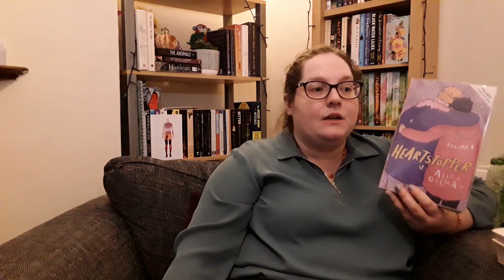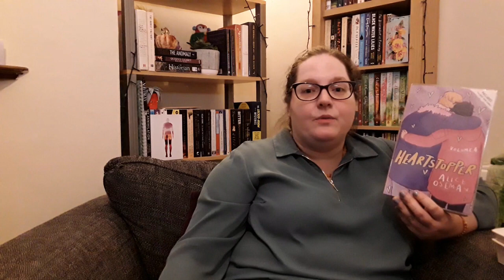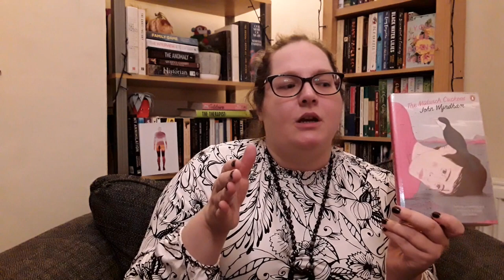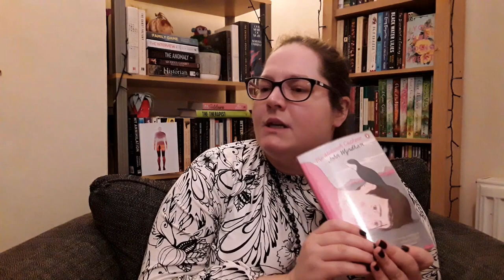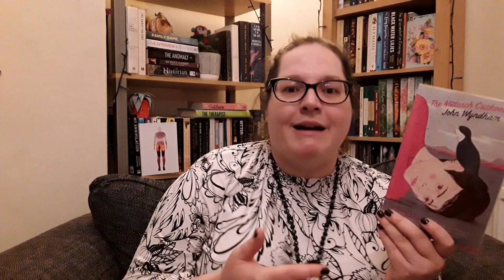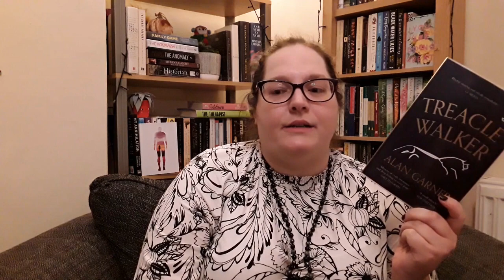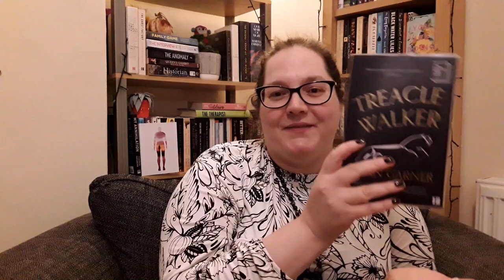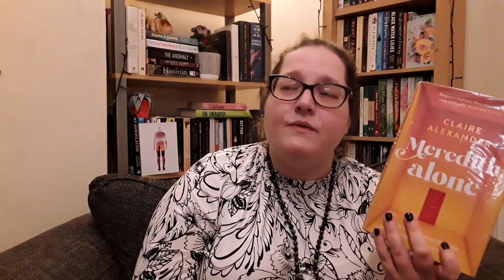November 2022 Wrap Up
Books mentioned:
She And Her Cat, Makoto Shinkai
Heartstopper Volume 4, Alice Oseman
The Midwich Cuckoos, John Wyndham
Treacle Walker, Alan Garner
Meredith Alone, Claire Alexander
The Family Game, Catherine Steadman
A Short History of Nearly Everything, Bill Bryson
Solitaire, Alice Oseman
Our Share of Night, Mariana Enriquez
The Skylight, Louise Candlish
Ace Voices, Eris Young
The Interview, CM Ewan
The Enigma of Room 622, Joel Dicker
I Capture The Castle, Dodie Smith
The Secrets of Hartwood Hall, Katie Lumsden
The Therapist, Helene Flood
Dark Corners, Ruth Rendell
The Whispering Muse, Laura Purcell
Happy Stories Mostly, Norman Erikson Pasaribu
Bitter, Akwaeke Emezi
Rainbow Valley, LM Montgomery
Swan Song, Edmund Crispin
Marple (anthology)